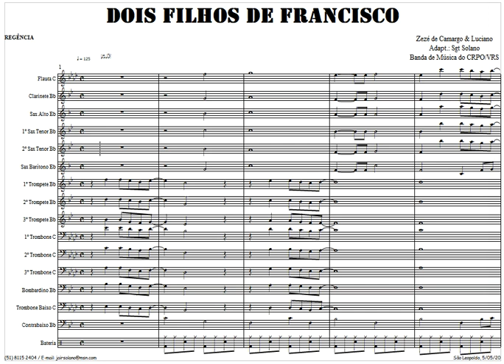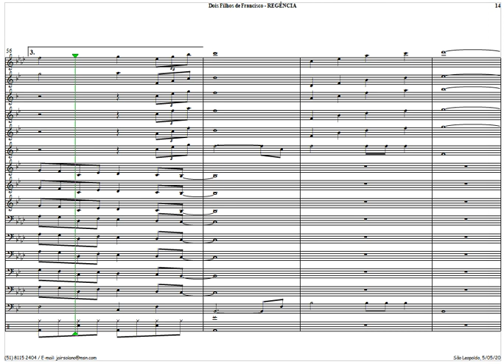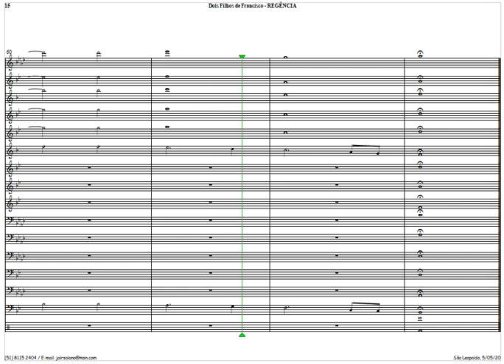DOIS FILHOS DE FRANCISCO | Tema de Filme | Partitura para Banda